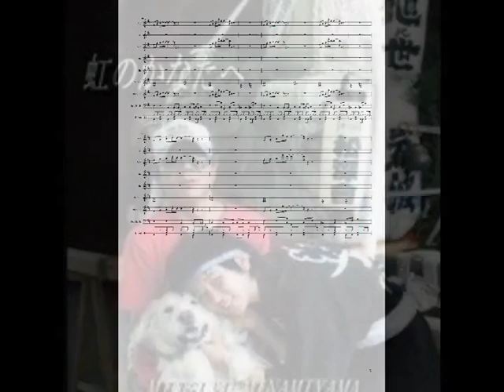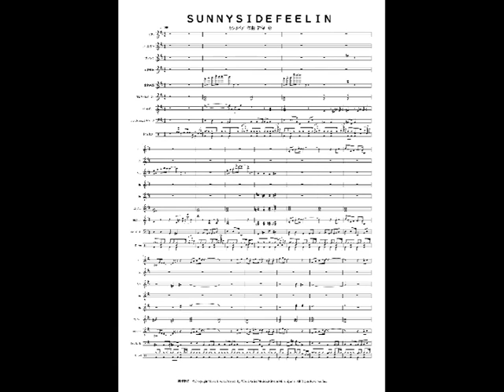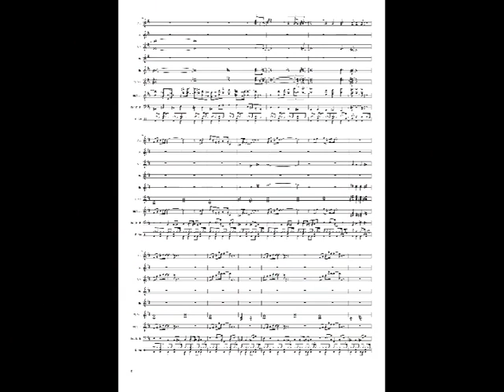Casiopea Sunnyside Feelin' サニーサイド・フィーリン